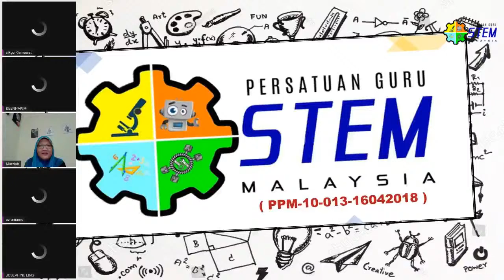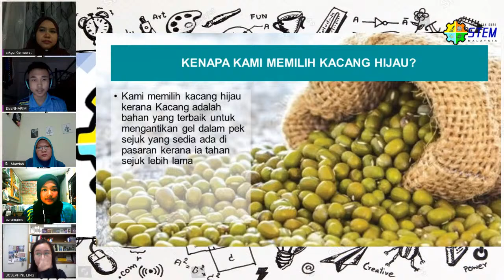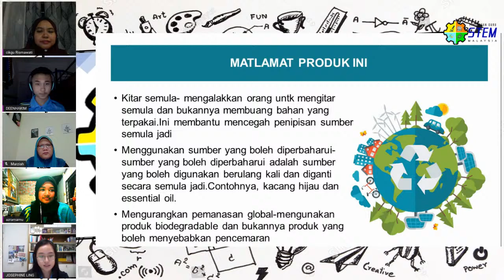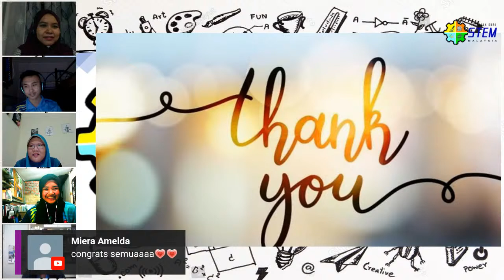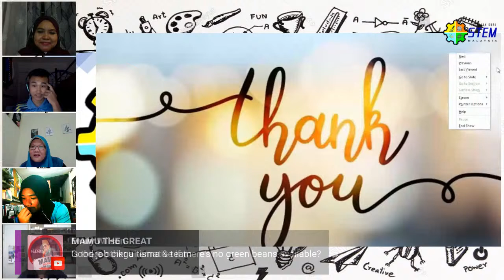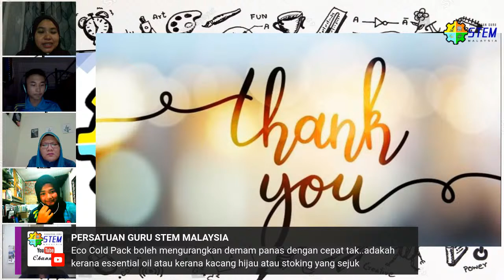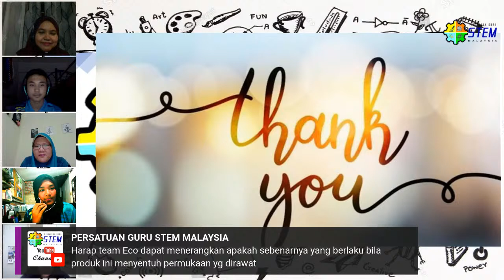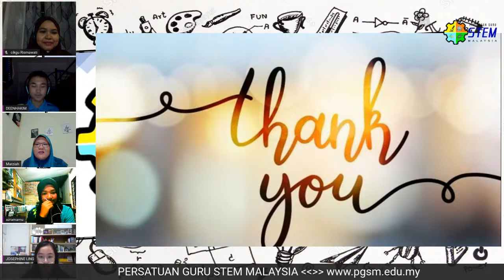L.A.K.S.I Edisi Murid : Natural Eco Cold Pack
Mari kita saksikan program LAKSI EDISI MURID yang disampaikan oleh murid-murid SMK Seri Titiwangsa (Sekolah Sukan Negeri Wilayah Persekutuan Kuala Lumpur)